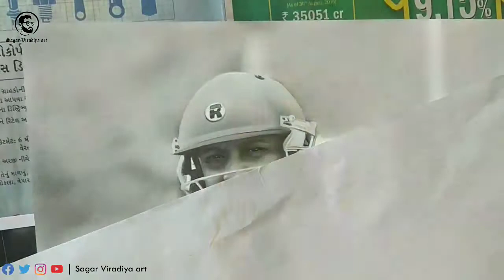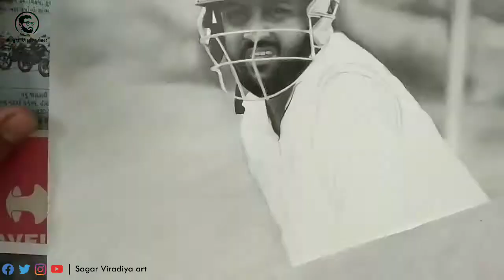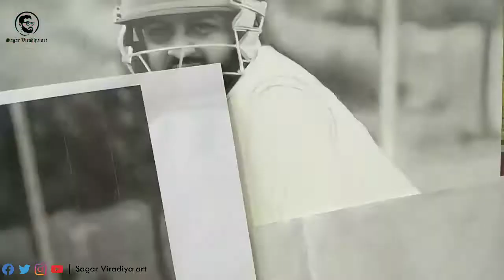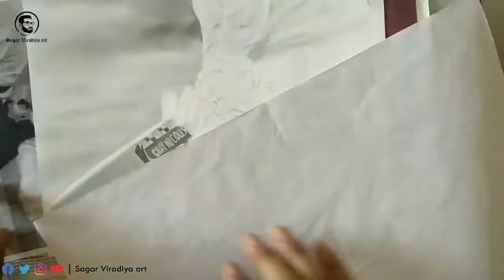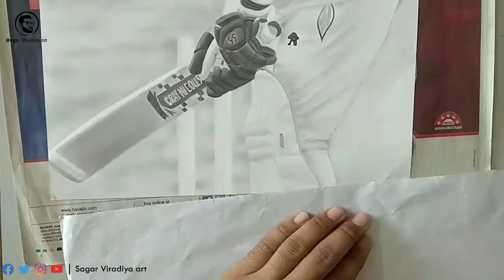realistic drawing of cricketer | part 2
Hi

 sketch is on A3 size paper

 In this sketch material used as follows

- brustro smooth Bristol paper
- stadler graphite and Charcoal pencil
  camel in soft charcoal pencil
- brushes and tissue paper for blanding
- tombow mono zero eraser for highlighting